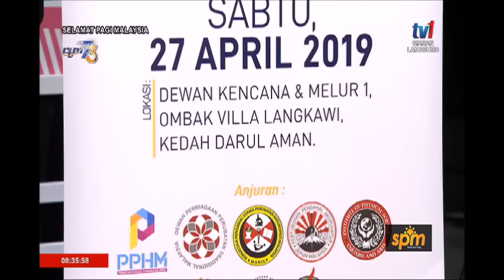SPM 2019: PRIHATIN – PERSIDANGAN PERUBATAN ALAMI 2019 [9 APR 2019]